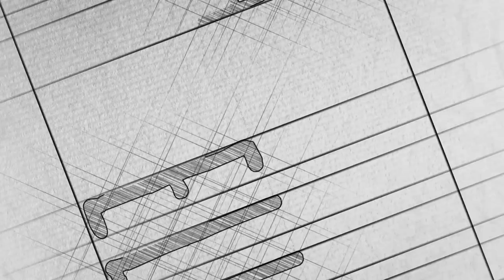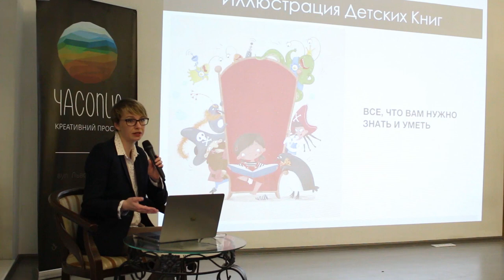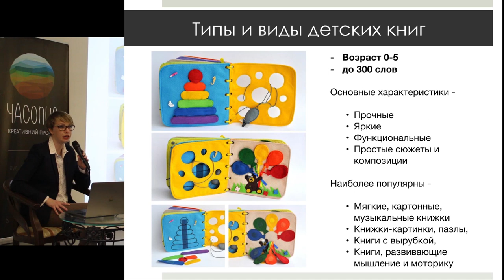Видео-семинар: Детская иллюстрация. Как создать свою первую книгу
ОПИСАНИЕ: Picture Book, или книга с картинками, является самым популярным форматом иллюстрированных детских книг.

Этот семинар посвящен пошаговому изучению процесса создания и раскадровки книги с картинками от поиска вдохновения до презентации её издательствам.

ЧТО ВЫ УЗНАЕТЕ:

- из чего состоит книга с картинками: структура и основные элементы, включая обложку, форзац и титульную страницу;
- что такое раскадровка и ее необходимость при дизайне книги;

- где брать идею и вдохновение, с чего начинается творческий процесс и как его стимулировать и систематизировать — от начальных зарисовок в скетчбуке до цветовых и стилевых мудбордов;

- почему важно ориентироваться на целевую аудиторию, на что стоит обратить внимание создавая книги для детей, и почему не стоит забывать про взрослых;

- как правильно работать над сюжетом и текстом. Почему важна структура повествования;

- в  чем секрет создания узнаваемых персонажей. Стадии разработки персонажей. Что такое модель персонажа и как с ней работать, как показать настроение и характер персонажа;

- зачем нужен макет книги и как работать с раскадровкой и дизайном каждого разворота и книги в целом;

- какие существуют типы и варианты иллюстраций от виньеток и точечных иллюстраций до полной заливки, в чем их особенности и характеристики;

что такое композиция и визуальный ритм повествования, секреты построения правильной композиции и способы анализа ритма;

- почему нужно помнить об угле зрения, сгибе страницы и негативном пространстве;

- что такое движение и скорость повествования, почему они важны как их контролировать. Что такое секретное повествование;

- что такое типографика  и почему важно взаимоотношение текста и рисунка. Как типографика влияет на восприятие рисунка;

- как оформить свою книгу и как ее презентовать не только родным и близким, но и издательствам.